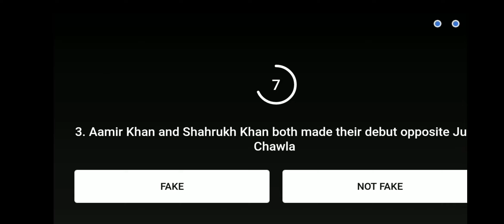Flipkart Fake Or Not Fake Quiz Answers | 10 March 2021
Other Quizzes :-

1. Rs.1000 Gift Vouchers For 100 Winners.

2. Rs.50 Gift Vouchers For 3000 Winners.

3.  Supercoins For Remaining Winners.

Question 1 :-

Question 2 :-

Question 3 :-

Topics Covered :-

flipkart fake or not fake 10 march
pathania brothers
flipkart quiz
flipkart contest
flipkart
quiz
contest